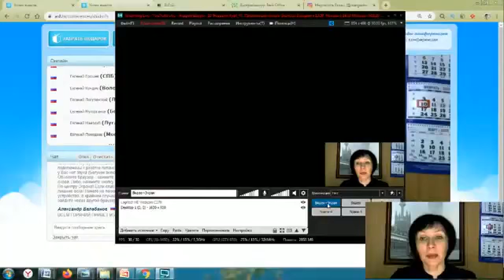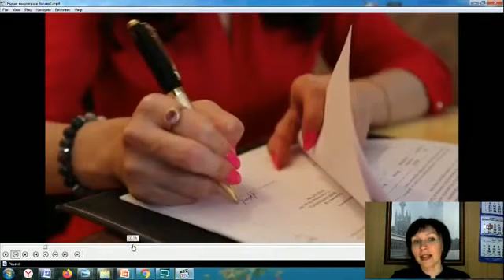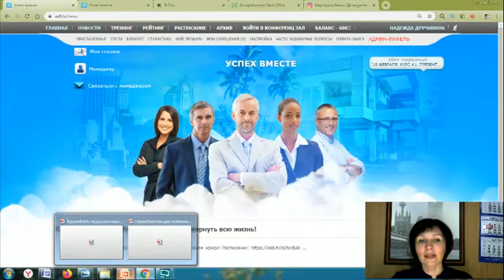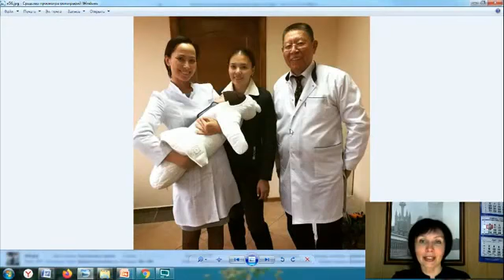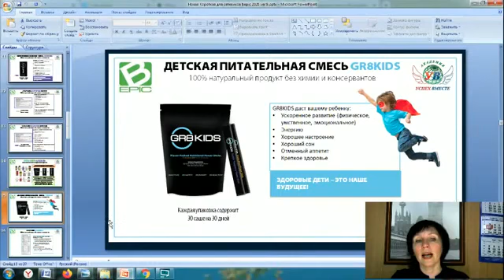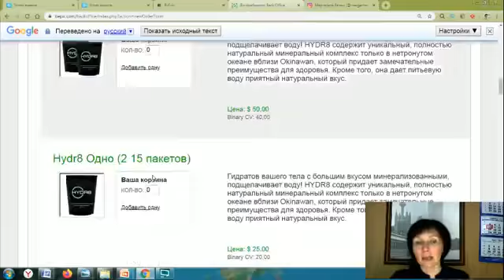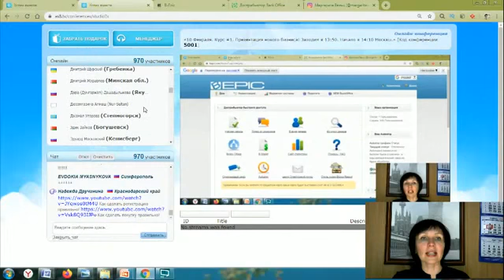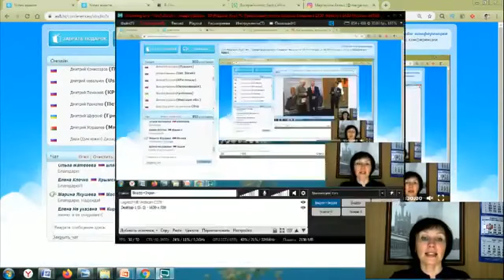BestBepic​ Презентация нового бизнеса! Результаты и Доходы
Генеральный партнер магазина - Академия Успех Вместе - это лучшая система обучения и продвижения в Интернете!

Телеграмм @SergeiMuzhikov

Доход 100 000$ за несколько дней или 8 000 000 рублей! УспехВместе +Bepic! Предстарт!!!

Кто хочет изменить жизнь!
Кто хочет команду! Вход свободный!!!